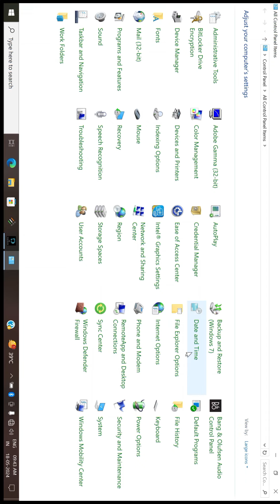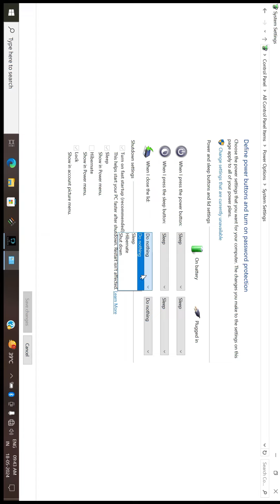computer, pc screen dhakkan band hone per bhi mirror cast karen ll how to mirrorcast if lid down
how to mirror cast if lead is down
mirror cast kaise karen Agar dhakkan lead PC ka computer ka band ho to
how to mirror cast in sleep mode PC computer laptop
how to mirror cast screen off
# screen band hone per bhi mirror cast kaise karen